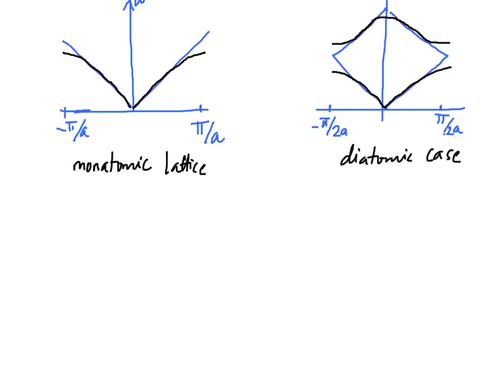13 Blochs Theorem and Brillouin Zones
Bloch's theorem, symmetry properties in reciprocal space, Brillouin zones